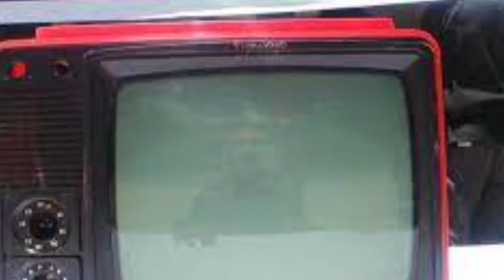MATHINA MA MWANDIKI